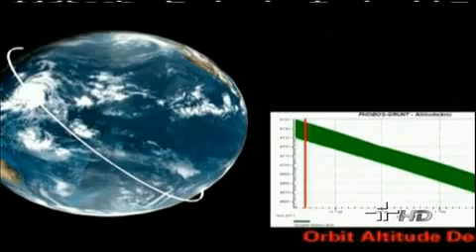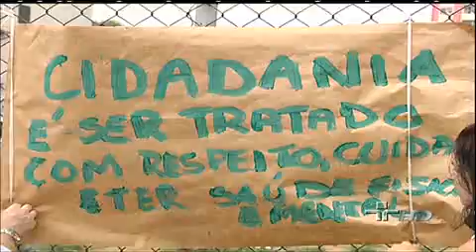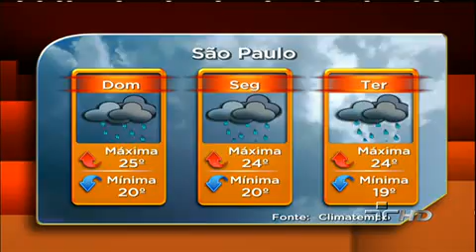Jornal da Cultura 14/01/2012 - 1º Bloco